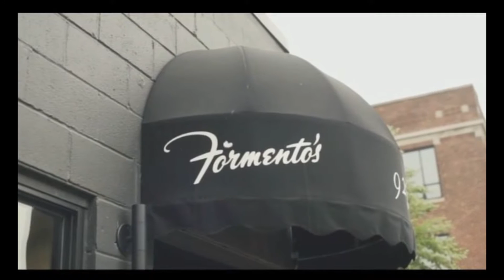BT // Globetrotting Tips with Travel Host Kelly Rizzo | Eat Travel Rock News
Here are some tips on how to make the most of your travels.